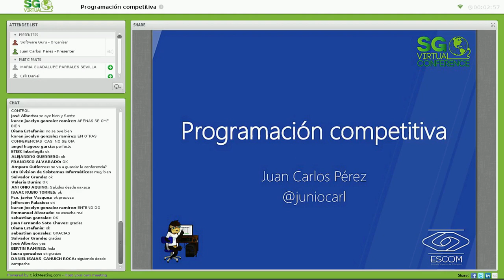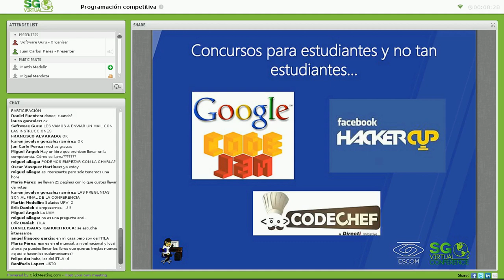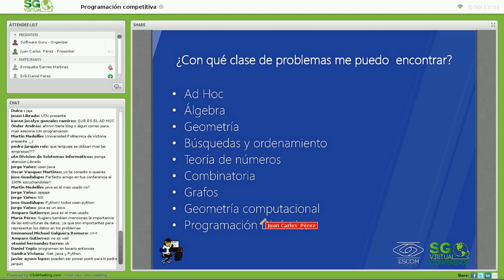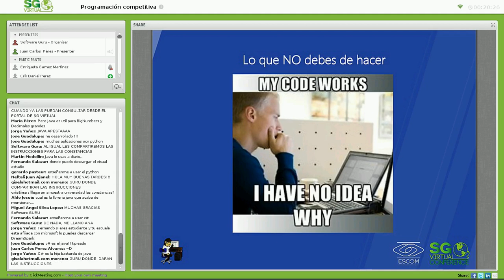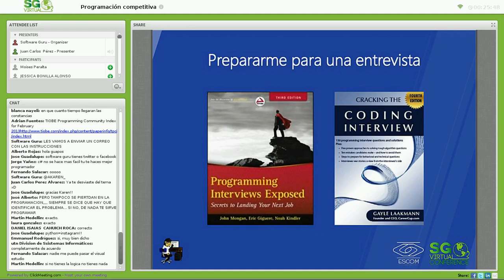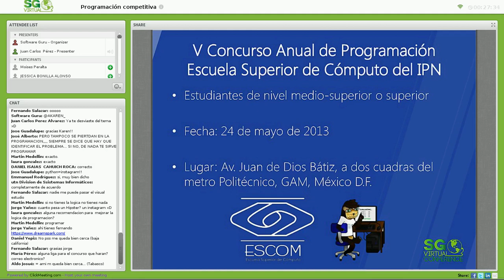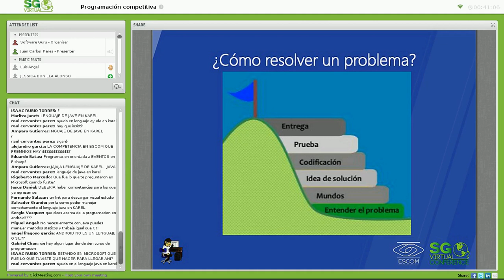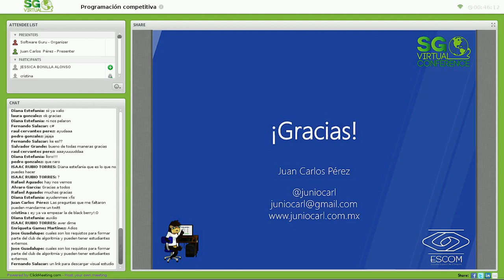Programación competitiva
En esta ponencia se desea comunicar al publico en que consisten estos encuentros, como se desarrollan, y de que manera pueden preparase para sobresalir, ademas de todos los beneficios que se obtienen al aceptar este tipo de retos.